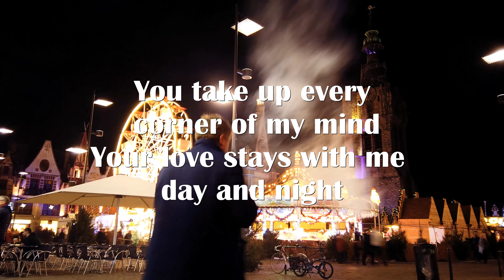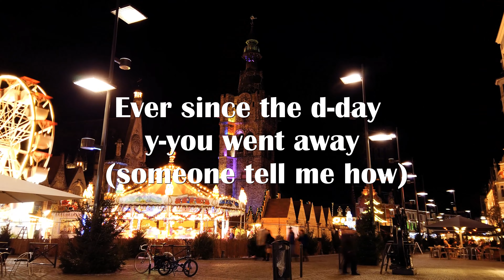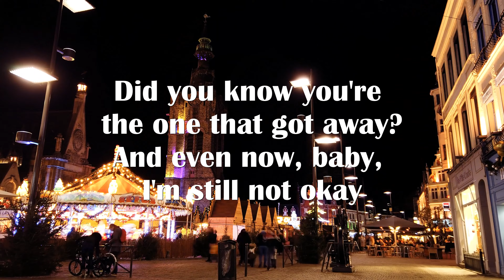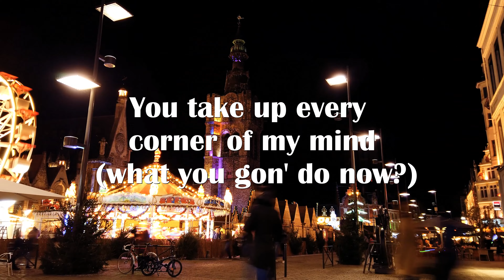Charlie Puth - Left And Right (Lyrics) ft. BTS Jung Kook (HD)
Charlie Puth - Left And Right (Lyrics) ft. BTS Jung Kook -ReUploaded

 Lyrics "Left And Right"
(What ya gon' do now?)

Ever since the-the day you-you ran away (No, I don't know how)
How to erase your body from out my brain? (What ya gon' do now?)
Maybe I should just focus on me instead (You're all I think about)
All the nights we were tangled up in your bed

Ever since the-the day that you went away (Someone tell me how)
How much more do I gotta drink for the pain? (What ya gon' do now?)
You do things to me that I just can't forget (You're all I think about)

[Chorus: Charlie Puth, Jung Kook, Charlie Puth & Jung Kook]
You take up every corner of my mind (What ya gon' do now?)